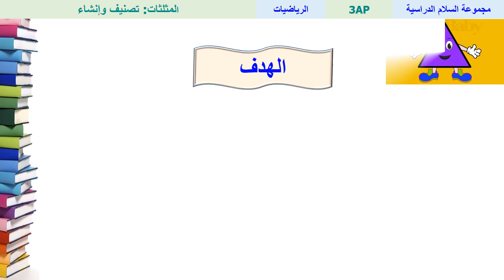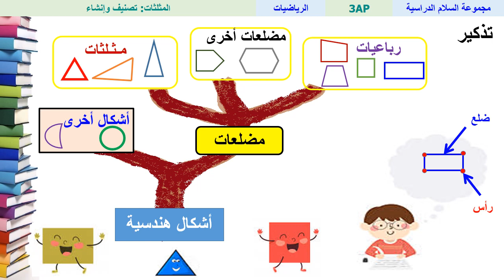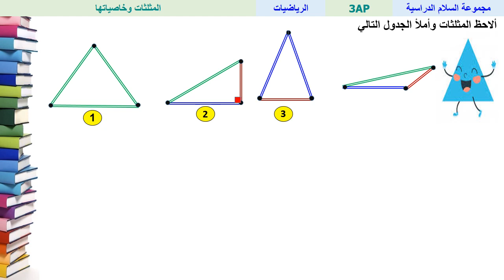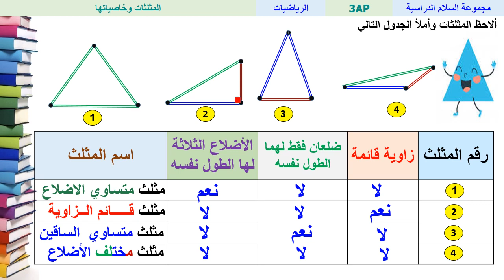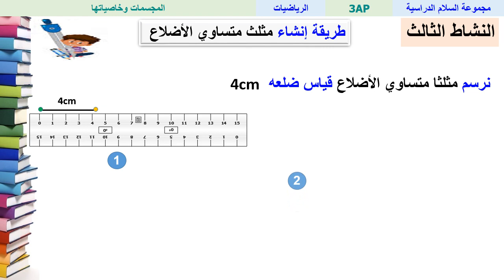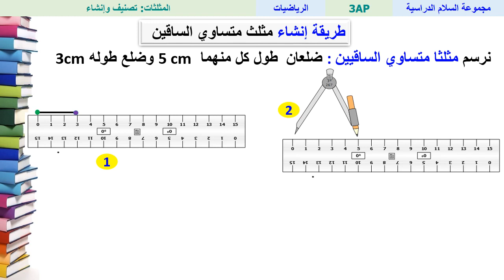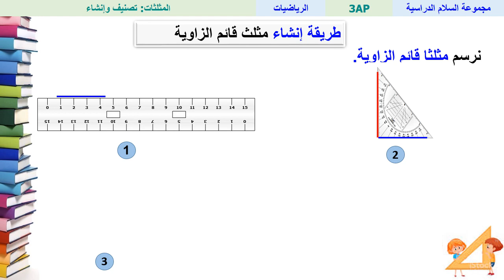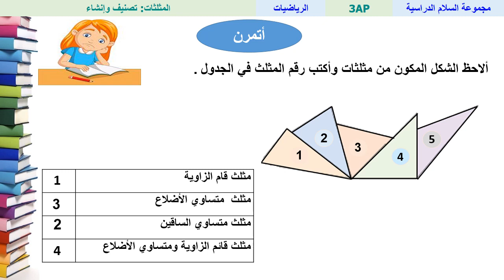المثلثات تصنيف وإنشاء - الرياضيات - الثالث ابتدائي